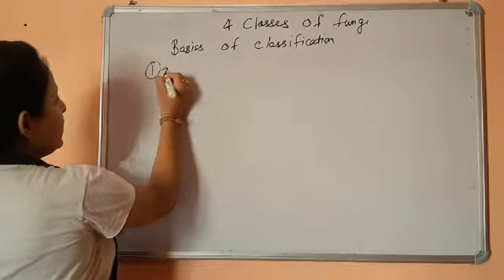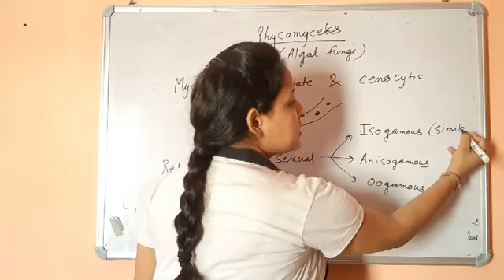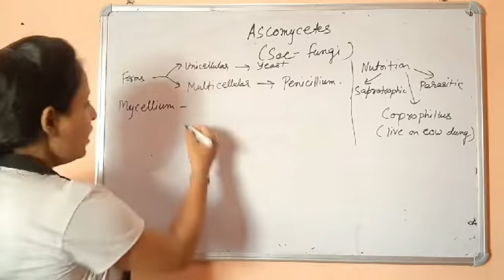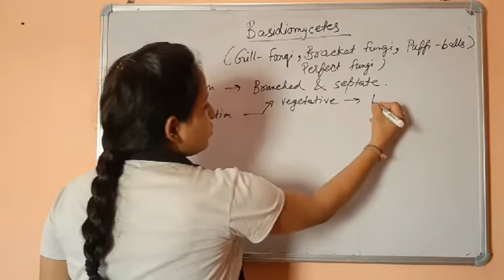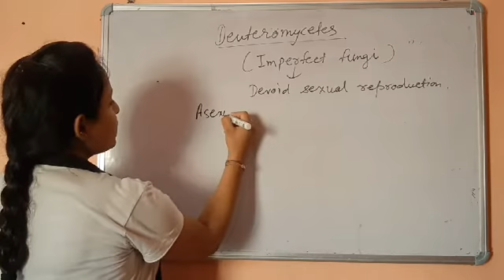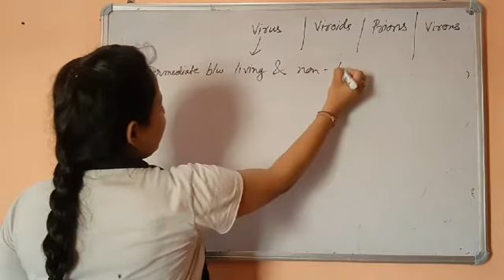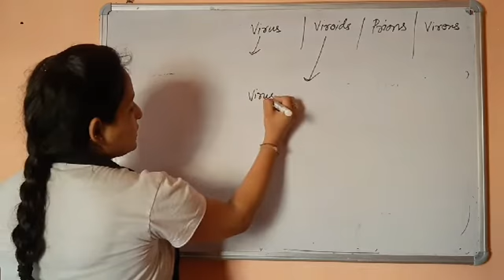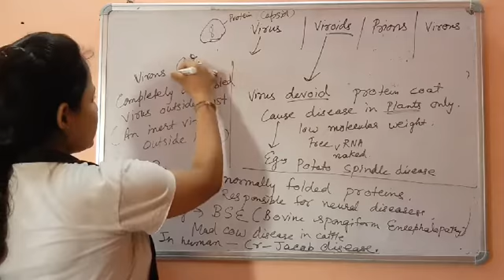BIOLOGICAL CLASSIFICATION CHAPTER EXPLANATION NEET 2020 #5 l CRASH COURSE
1-Classes of fungi
i- Phycomycetes
ii-Ascomycetes
iii-Basidiomycetes
iv-Deuteromycetes
2-Kingdom Plantae
3-Kingdom Animalia
4-Virus
5-Viroid
6-Prions
7-Virions